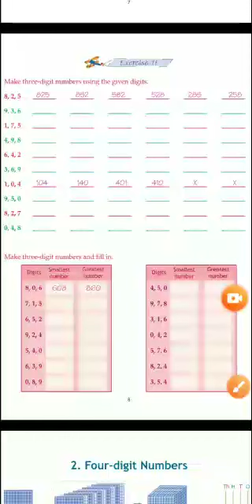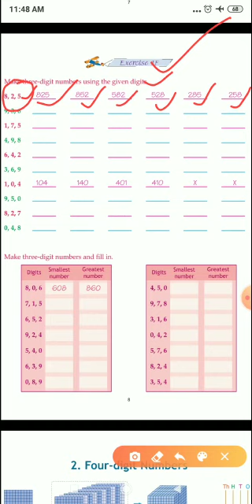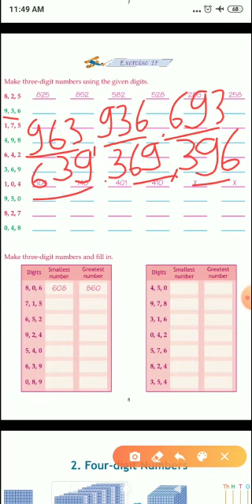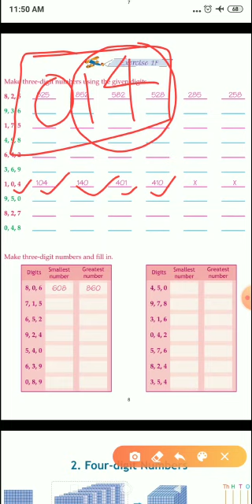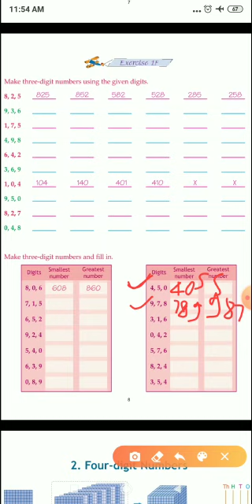Class : 2 (Math) Book Page No: 5 & 6 (DLPS)